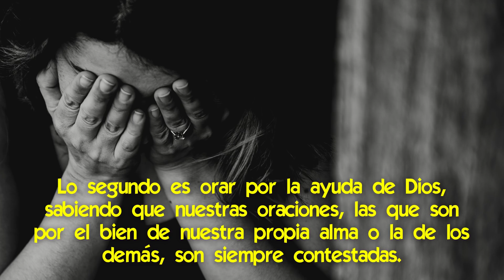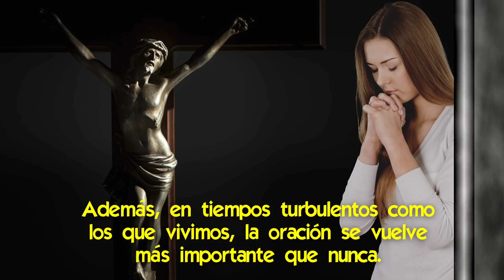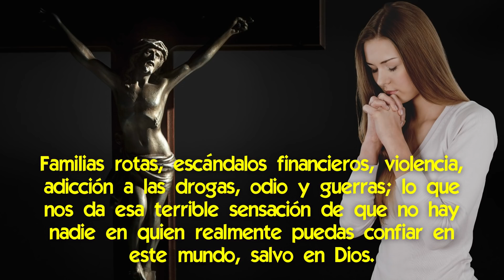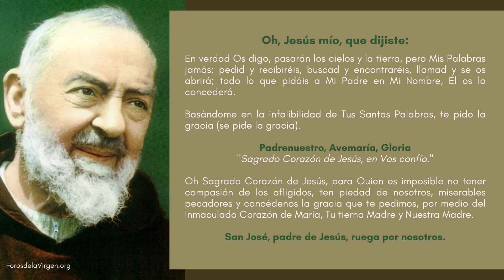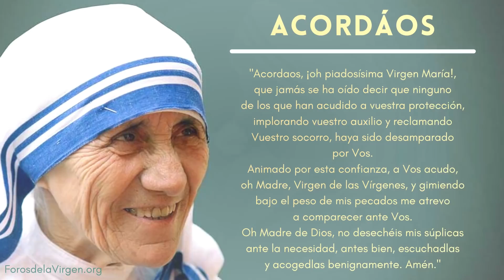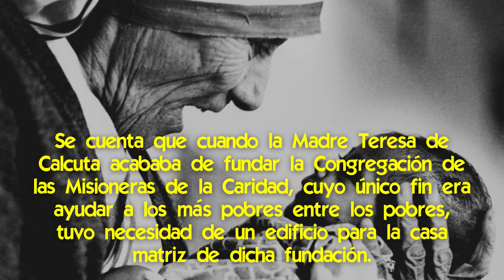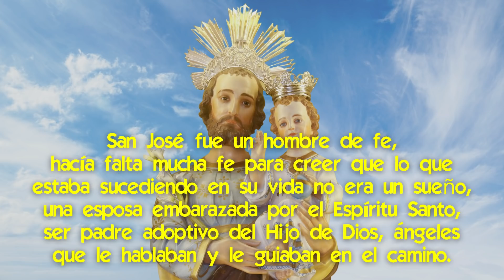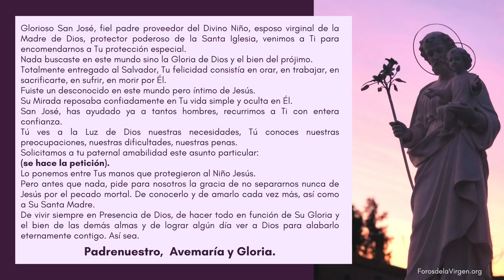Las tres Oraciones más Potentes para Obtener lo que Precisas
🙏  Para salir de situaciones difíciles y angustiantes.
En situaciones difíciles la oración se vuelve más importante que nunca.
Porque nuestros recursos humanos son insuficientes y lo único que nos queda es apelar a Dios.
Esos momentos nos desbordan, nos quitan la paz y nos producen sufrimiento.
Y muchas veces nos nublan la capacidad de pensar con sensatez.
Quienes tienen conciencia de que la oración es fundamental en esos momentos, a veces se enredan en interminables oraciones que no les dan la paz que necesitan y que pueden ser tan complicadas que no ayudan a perseverar.
Además circulan miles de oraciones y en momentos de dificultad a algunos se les hace difícil seleccionar cual rezar.
Por eso aquí traemos tres oraciones de petición que se pueden hacer en novena o no, que son cortas y rápidas, y que tienen el aval de Santos o buenos frutos.
Una oración es al Sagrado Corazón otra a la Virgen María y otra a San José.

💡 El texto completo de este video y los links que se mencionan los puedes encontrar acá

📌 Qué descubrieron los Exorcistas sobre los Demonios en la Pandemia [y Oraciones que Recomiendan]
📌 Cuando el Mal anda Desatado, reza la Oración de Liberación dejada por Jesucristo
📌 Oraciones para combatir el Coronavirus: Rito de los Exorcistas Filipinos para laicos
📌 Por qué es tan Poderosa esta Oración a San Miguel Arcángel [la invocación más potente]
📌 Cuando la Virgen María Apareció para Finalizar una Epidemia ¡la historia y su oración!
📌 Cómo Curar Efectivamente Enfermedades con la Oración [usos exitosos comprobados]
📌 Oración a San José para Sacarnos de las Crisis Más Grandes [¡comprueba estos milagros!]
📌 Las 9 Oraciones para Momentos Difíciles 🙏 [como lo hacía la Madre Teresa de Calcuta]